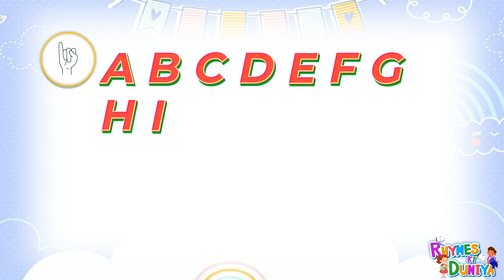A to Z kids learn, ABCD, Alphabets, kids rhymes, A for apple B for ball, English Varnmala, ABCD, abc